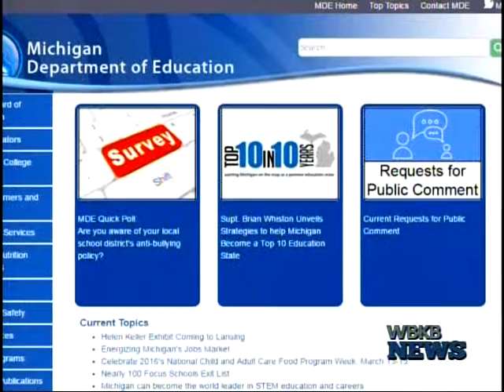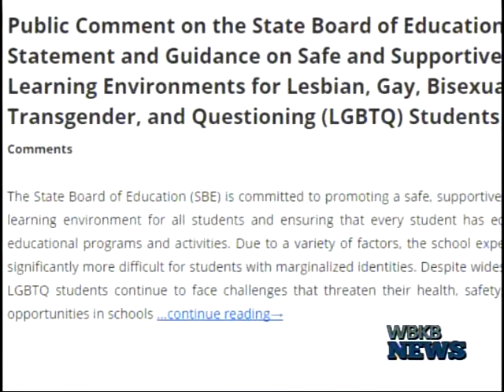Public Comment Wanted On LGBTQ Student Support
Multiple school districts around the state have reached out to the Michigan Department of Education looking for direction on what supports to offer the Lesbian, Gay, Bisexual, Transgender and trying Questioning students.